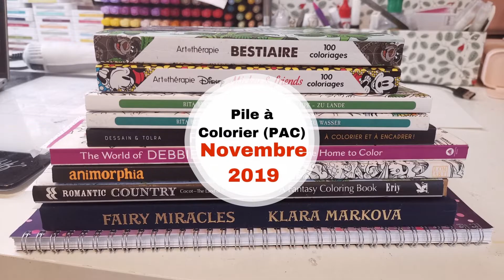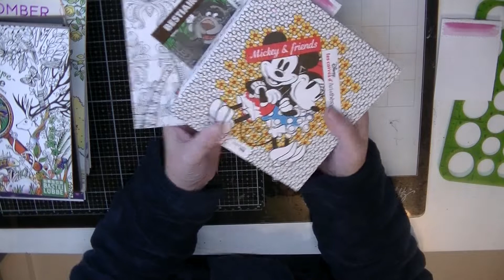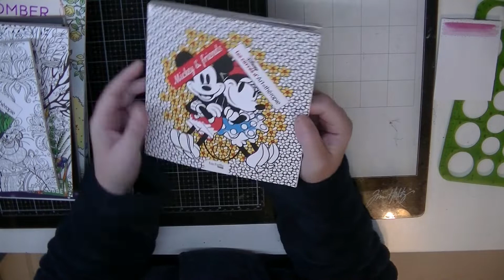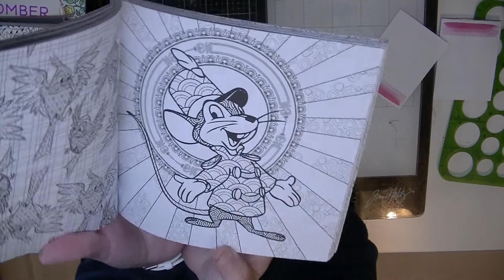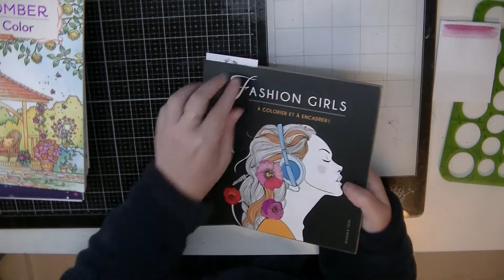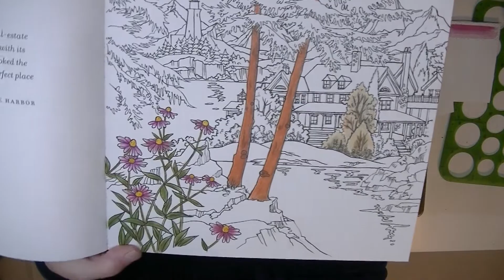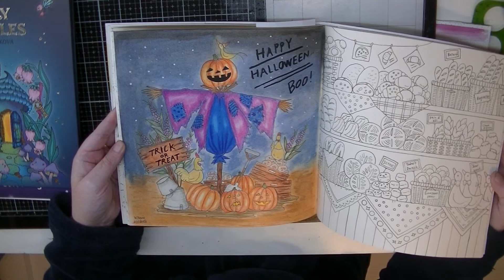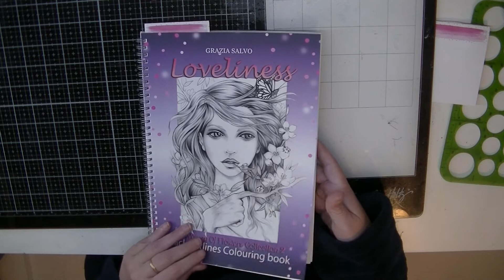PILE A COLORIER NOV 2019 (PAC)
Bonjour à tous, on se retrouve ce samedi pour une vidéo coloriage, et cette semaine je vous propose ma pile à colorier du mois de novembre 2019.

J'espère que cette vidéo vous plaira, si c'est le cas n'hésitez pas à me laisser un commentaire, ou un petit pouce en l'air, et pour ne rien manquer de mon actualité à vous abonner à la chaine, ou au blog. Tous mes coordonnées sont situés juste en dessous, merci de votre fidélité.